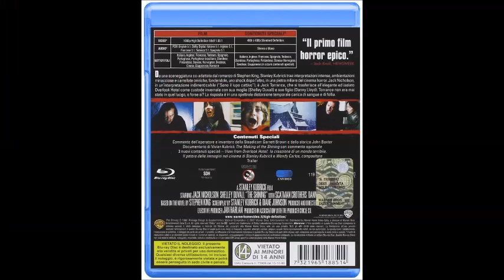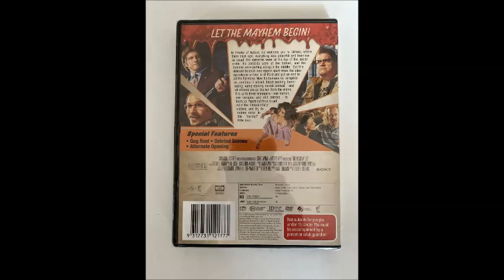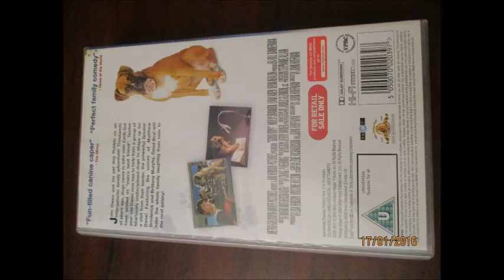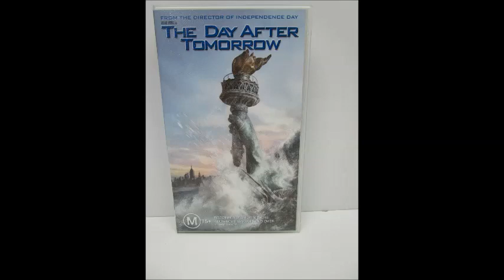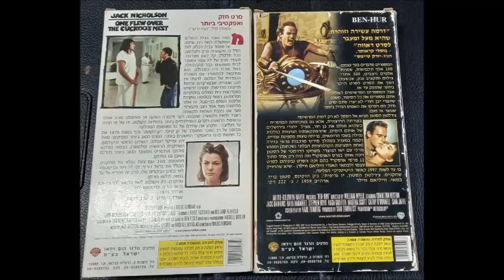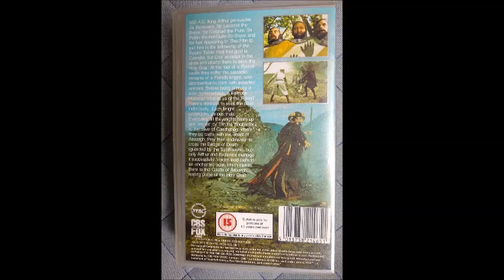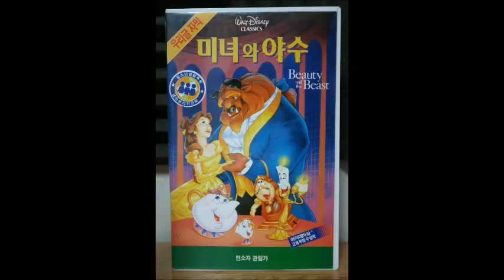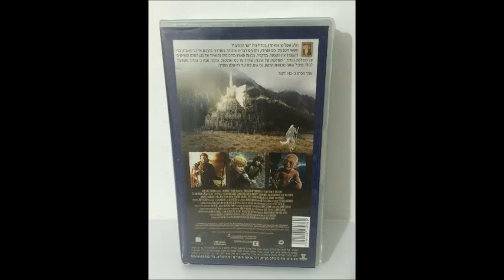DVD, VCD and Blu-ray Imports from Countries Outside USA Part 80 1/25/22